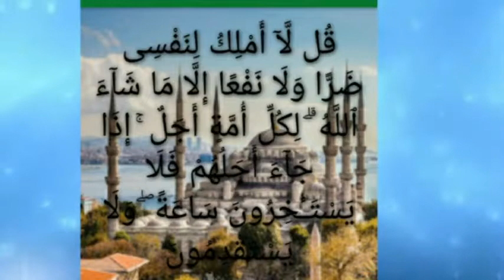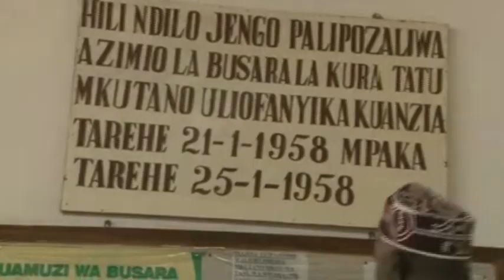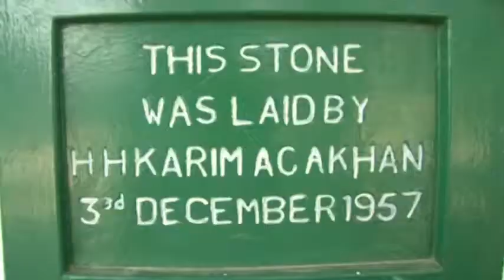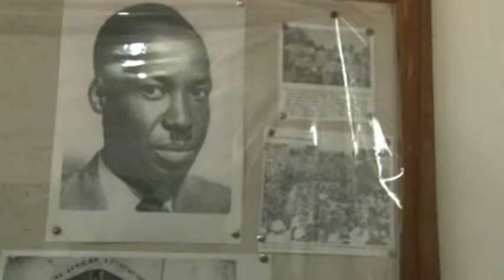Tamasha la Ujenzi wa kituo cha kiislamu-KLIMATINDE ISLAMIC CENTRE-2016 prt 4